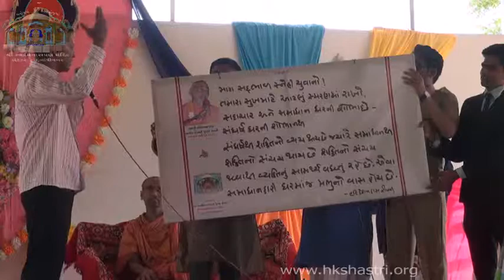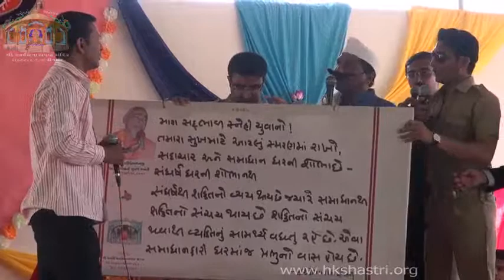Yuvak Mandal Annual Meeting 26 Apr 2015 Gujarati Natak 25th Sneh Milan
for more updates. Visit swaminarayan temple channel for sneh milan gujarati natak and swaminarayan satsang related video updates. Watch indian hindu festival celebrations and swaminarayan kirtan, swaminarayan dhun and swaminarayan bhajan at temple. HK Shastri on YouTube.